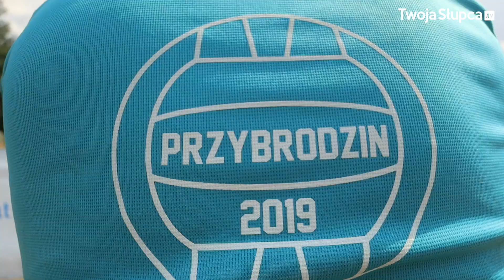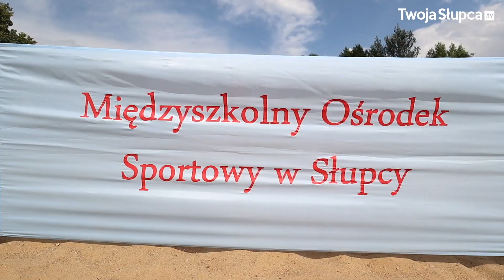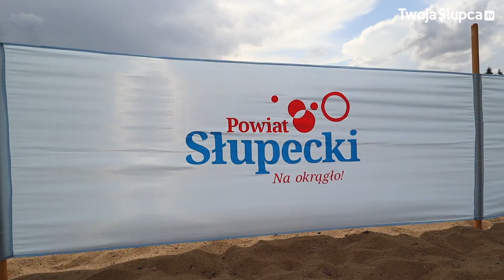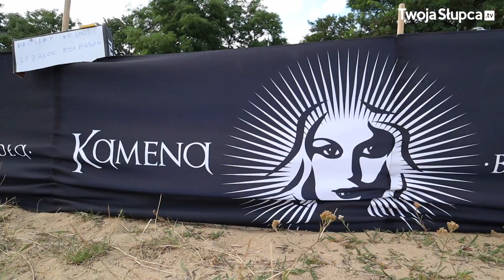XXIV Turniej Plażowej Piłki Siatkowej w Przybrodzinie 2019